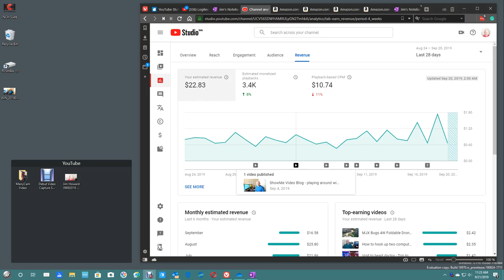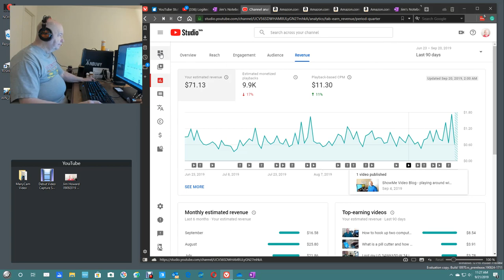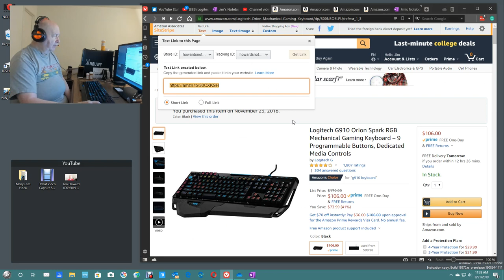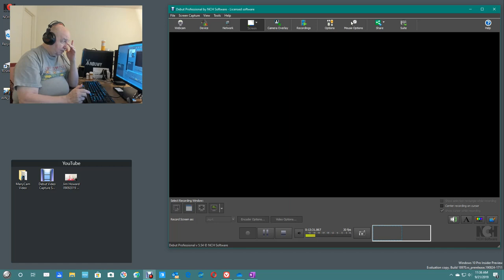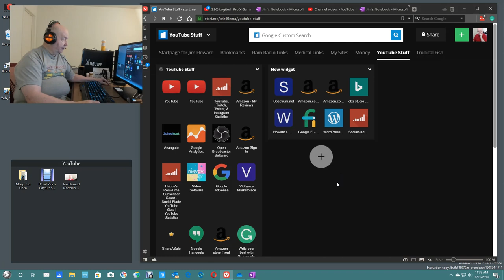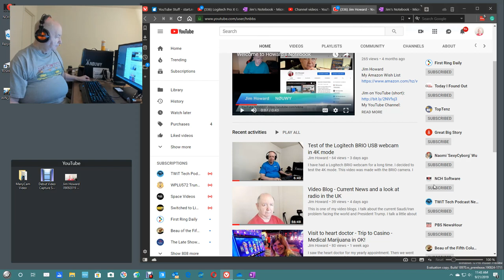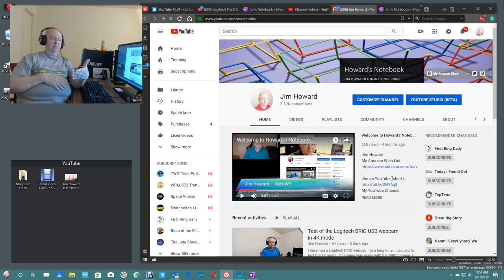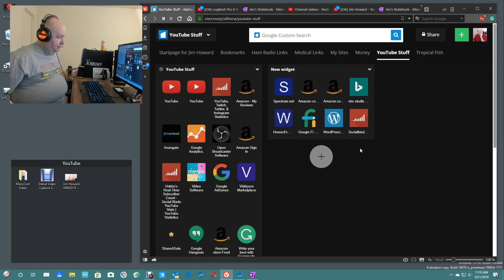ShowMe Blog: I talk a little about YouTube and hospital security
I started out with the idea of making a video of me working online.  Then I started talking and ended up talking about hospital security.
 Plus some other subjects.

Hardware Used by Jim Howard
Keyboard: Logitech G910
Mouse: Logitech G502
Camera: Logitech BRIO
Headset: Sades A6